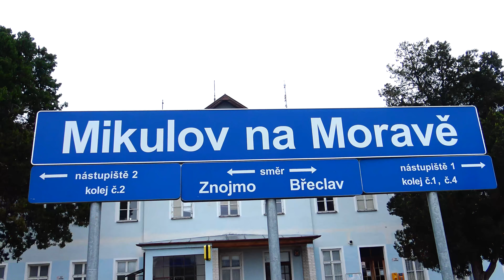Železniční přejezdy v Mikulově.Czech railway crossings.29.10.2022.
Přejezdy na trati 246 Břeclav-Znojmo.